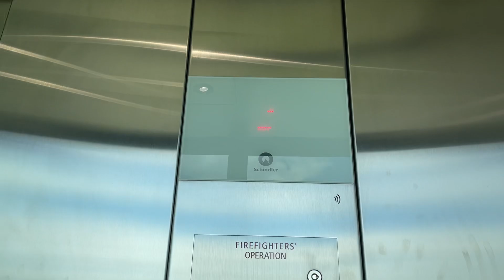Schindler 5500 at @ Strong Museum Parking Deck Rochester NY